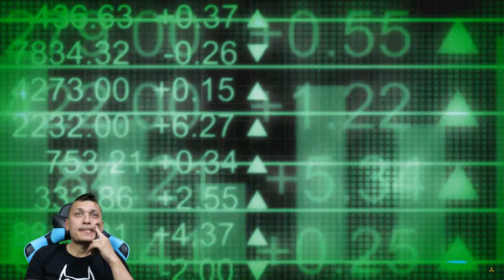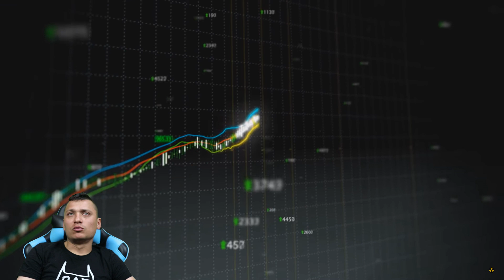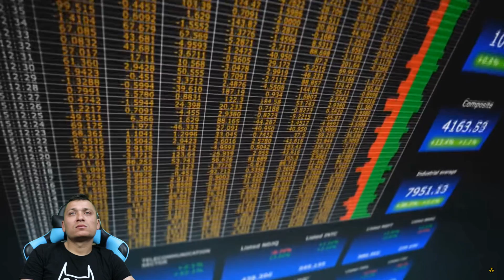COLOMBIANO REACCIONA A "¿ES CHILE UNA POTENCIA?"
❌Apoyar a Zero Gt directamente
❌Reconocimiento público e insignia exclusiva
❌Acceso a exclusivos chats en directo (si están disponibles)

SEGUIDNOS ⤵️

✅✅ ZERO ✅✅

❇️❇️ KAREN ❇️❇️

❌LA RECONQUISTA❌ (MIXTAPE 2️⃣0️⃣1️⃣6️⃣) ⤵️

😈 DIABLA 😈 ⤵️